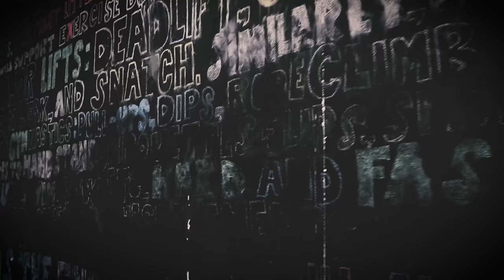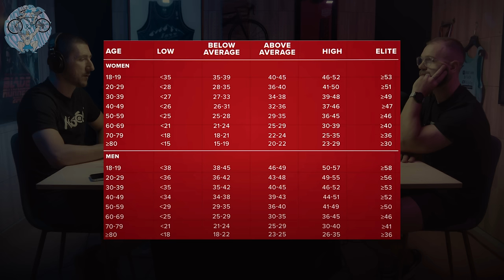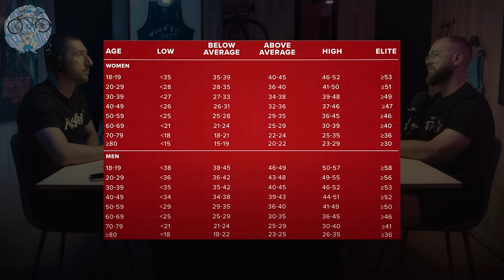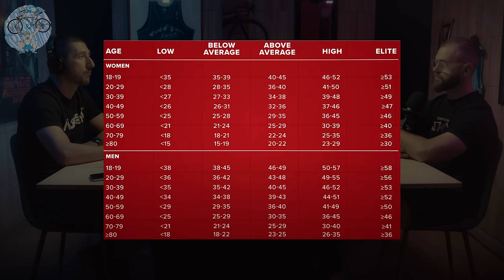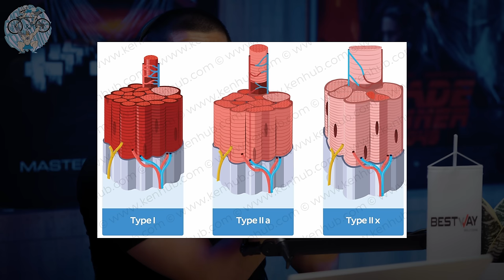Секој може да ја подобри оваа вредност! Како до долг и квалитетен живот? 4К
Епизода  за една интересна метрика наречена ВО2макс (VO2max), односно максималната стапка на потрошувачка на кислород при физички напор. Што точно претставува? Зошто е најважното нешто што ќе го чуете и како се подобрува.

МАИЧКИ: 800 денари
Нарачки преку инстаграм дм на:
Плаќање, подигање и БЕСПЛАТЕН ТРЕНИНГ во Кросфит Скопје, Кисела Вода, под Гет Кафе.

Email in the channel "About" section.

(00:00) - Вовед, шпица, маички
(01:50) - Една од најважните епизоди до сега
(04:00) - Што е VO2max?
(07:45) - Не е толку едноставно...
(16:30) - Доста теорија, што значи ова во пракса
(23:25) - Најдобрата информација што ќе ја чуете денес!
(26:15) - Случајот со 100+ годишниот французин
(30:40) - Како се подобрува?
(36:00) - Доста со референтните вредности на просечна популација
(39:40) - Замисли си ја последната декада од животот
(42:35) - Кросфитери не се со баш висок VO2max
(52:00) - Милион други фактори за победа на трка
(55:00) - 80% помал ризик за разболување

podcast, episode, discussion, VO2max, longevity, quality of life, training, health, долг и квалитетен живот, тренинг, здравје, старост, младост